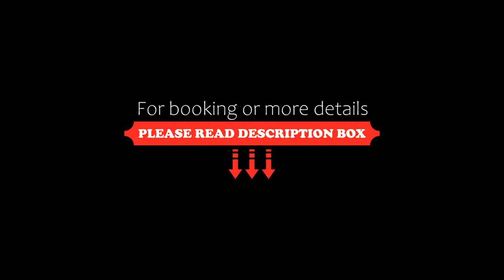Crowne Plaza Montpellier Corum, an IHG Hotel, Montpellier, France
About Property:
Located in the heart of Montpellier, set in front of the Corum Conference Centre and a 10-minute walk from the Opera House, this modern hotel features a fitness centre and an outdoor pool.
A flat-screen TV with cable channels, free WiFi and tea and coffee making facilities are available in all of the soundproofed rooms and suites. Each room and suite is decorated in a travel theme and has a private bathroom with bathrobes and luxury products.
A Mediterranean-style menu is served in rest...
Property Type: Hotel
Address: 190 rue d'Argencourt, 34000 Montpellier, France
Searching For
1. Crowne Plaza Montpellier Corum - an IHG Hotel - Montpellier - France
2. Crowne Plaza Montpellier Corum - an IHG Hotel - Montpellier - France Address
3. Crowne Plaza Montpellier Corum - an IHG Hotel - Montpellier - France Rooms
4. Crowne Plaza Montpellier Corum - an IHG Hotel - Montpellier - France Amenities
5. Crowne Plaza Montpellier Corum - an IHG Hotel - Montpellier - France Offers and Deals
Audio Credit:
Track Title: Blank Slate
Artist: VYEN